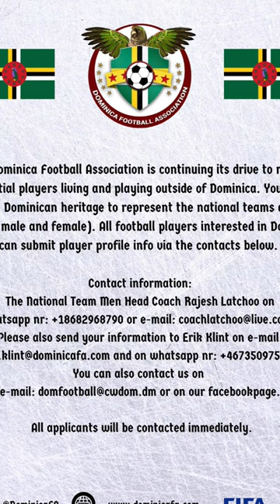La EXTRAÑA SELECCIÓN que RECLUTA JUGADORES por FACEBOOK